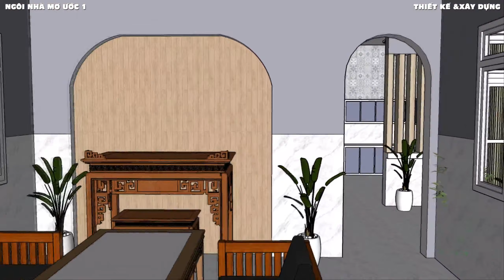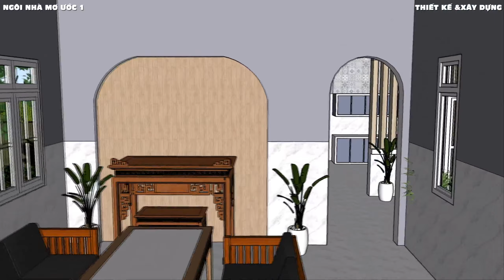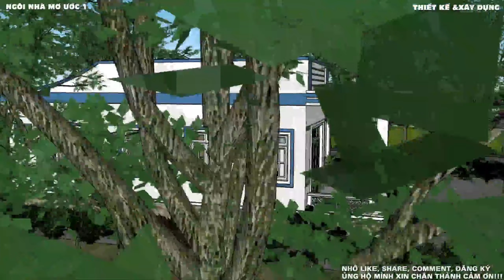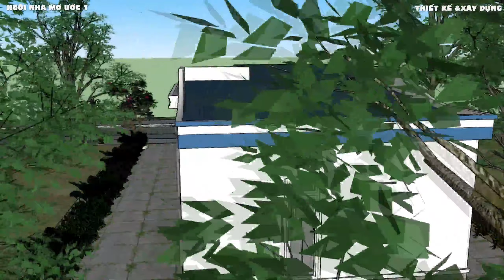Quá có duyên nhà cấp 4 chữ L truyền thống 7.4x15 chi phí 440 triệu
- Mến chào các bạn. Khi các bạn có dịp nhìn ngắm mẫu nhà cấp 4 chữ L nông thôn này chắc các bạn cũng cùng chung suy nghỉ với mình là kiến trúc vừa quen mà vừa lạ phải không các bạn. Quả thật đúng như vậy mẫu nhà cấp 4 này mang đậm dấu ấn truyền thống chữ L nhưng được cách tân và cải tiến nhiều chi tiết trang trí giúp mẫu nhà này trở nên hiện đại và trẻ trung hơn. Kèm theo đó vật liệu rất hợp thời đại càng tôn vinh vẽ đẹp truyền thống của mẫu nhà này lên 1 bậc nửa.
- Bây giờ xin mời mọi người cung tham quan và tìm hiễu mẫu nhà cấp 4 chữ L 1 mái xuôi với chiều rộng mặt tiền là 7.4m chiều sâu là 15m gởi đến mọi người thma khảo.
- Hi vọng với mẫu nhà này mà mình chia sẽ góp phần tạo nên sự phong phú và đa dạng cho mọi người có nhiều sự lựa chọn thamk hảo trước khi xây dựng cho mình 1 ngôi nhà như mơ ước.
- Mọi người thấy video này hay và hữu ích thì ủng hộ mình bằng cách.
- Link video mẫu nhà chữ L tường tự mời mọi người tham khảo thêm